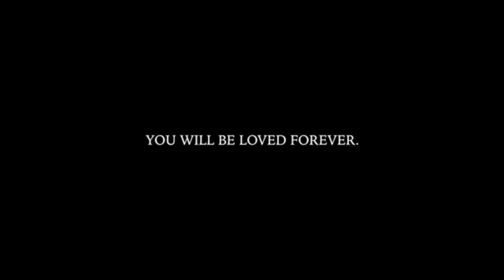Juice WRLD - Legends (Music Video) RIP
Juice WRLD - Legends (Music Video)

Rest in Peace, Juice WRLD!😢
rip